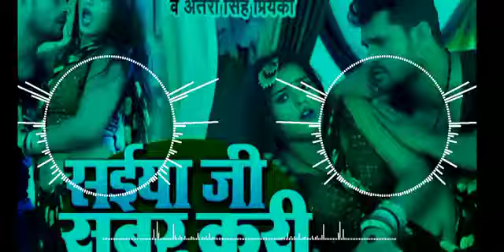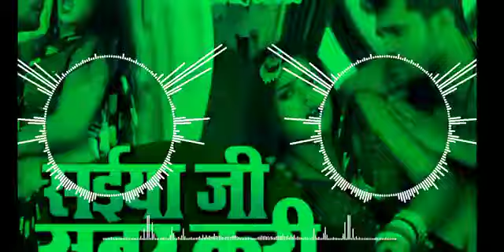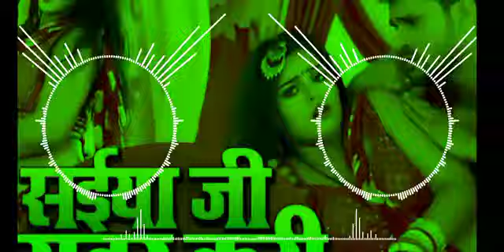dj anwar Raja bhojpuri song full hard dholki mix khesari lal √√Saiya Ji Sabar Kari✓✓dholki song dj